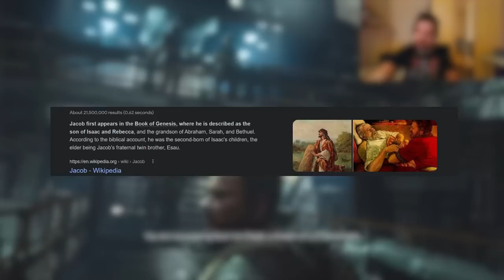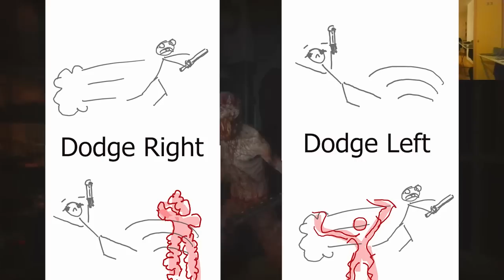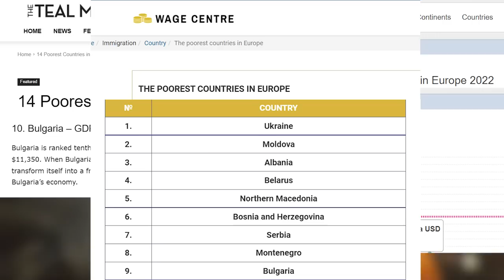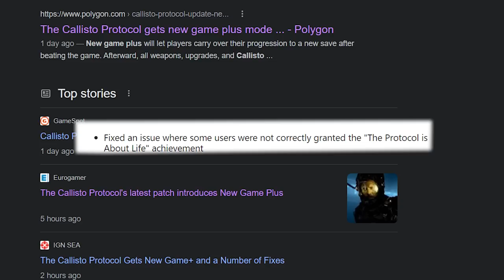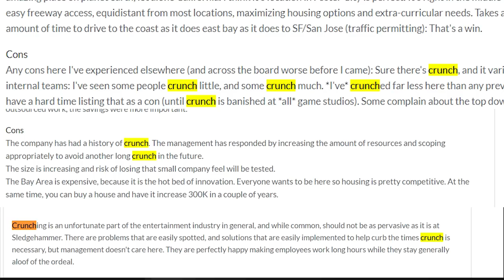The Callisto Protocol Is Worse Than a 14 Year Old Game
Review and critique of the Callisto Protocol with parallels to Dead Space (2008).